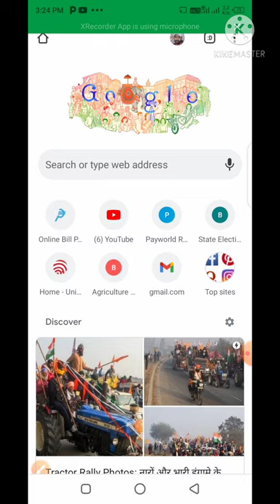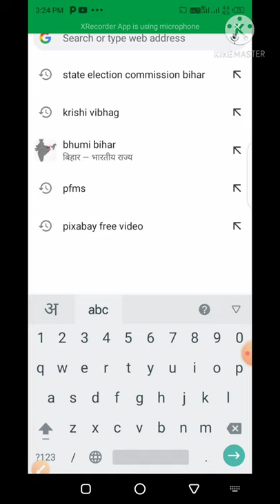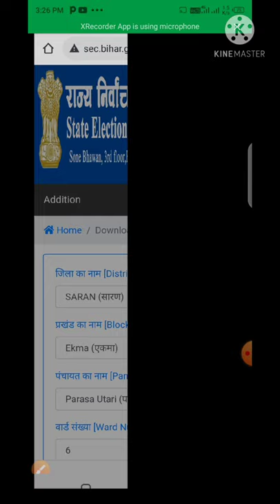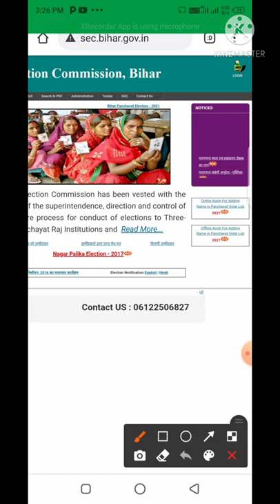Bihar panchayat voter list 2021 download kaise kare/bihar voter list 2021 diwnlod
About vidio

              Hi guys aaj hamne 2021 me bihar panchayat chunaw ka voter list kaise download kare is bare me bataya hai to abhi tak mere channel subscribe nahi kiya hai to subscribe kare aur bell icon bhi daba de taki me jab bhi koi nayi vidio banayu to sabse pahle notification apko mile vidio dekhne ke liye dhanyabad